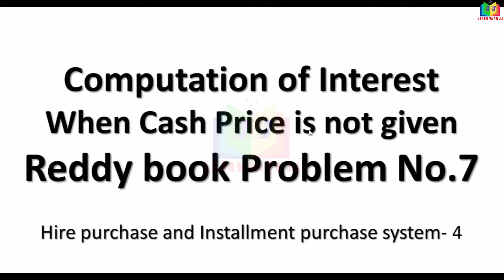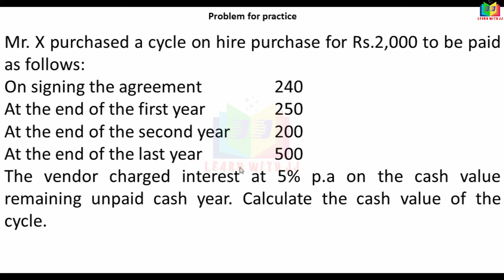Part 4 in Tamil